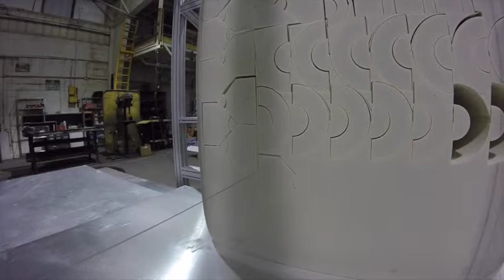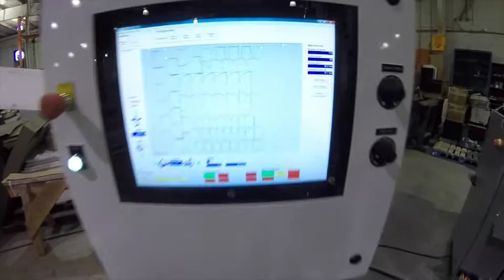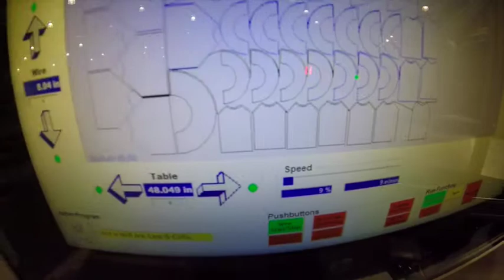PMIII 1530 - Horizontal CNC Wire Contour Processing Rigid PIR Industrial Pipe Supports | Edge-Sweets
ESCO's PM III 1530 abrasive fast wire CNC profile saw cutting dense 192 kg/m^3 (12lb/ft^2) polyisocyanurate (PIR) blocks for industrial pipe supports and saddles.